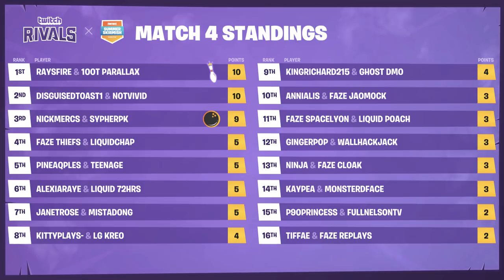Fortnite Summer Skirmish Week 6 Day 2 Game 4 NA Highlights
Fortnite SummerSkirmish Week 6 Day 2 Game 4 NA Highlights
Full highlights from Fortnite Summer Skirmish Week 6 Day 2 Game 4  Group 2 (NA) Twitch Rivals Tournament. Fortnite plans on giving away $8,000,000 in prize money over the 8 weeks in Summer Skirmish tournaments.

Summer Skirmish Week 6!
Each game, teams will be ranked on based on the points earned in a single game. Eliminations earn players points that will be scored at the end of each match. Earning a Victory Royale will provide a team with a 3x Elimination bonus in the next match.
• Elimination: +1 Point
• Victory Royale: 3x Elimination Bonus Next Match
• 7+ Eliminations: 2x Elimination Bonus Next Match

Commentary by @ DrLupoOnTwitch & @ZekimusPrime

► Submit Your Fortnite Best Plays, Fortnite Funny Moments, WTF & Fail Fortnite Clips, Fortnite Tournament montage

Welcome to Fortnite World – Fortnite Battle Royale Highlights 2018. Here you can find Highlights and Best videos of Fortnite BR Tournaments 2018. Watch Some of the BEST Summer Skirmish Highlights Here!